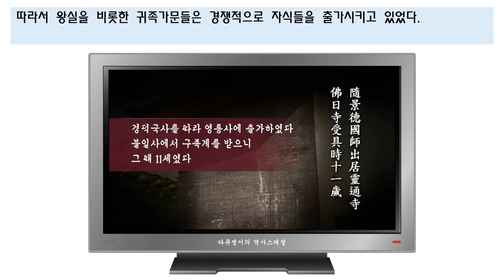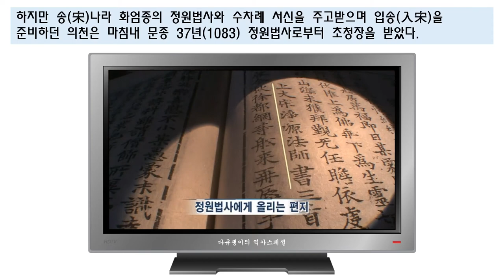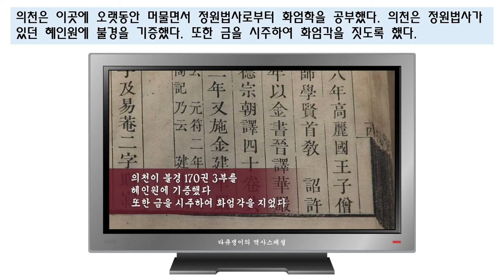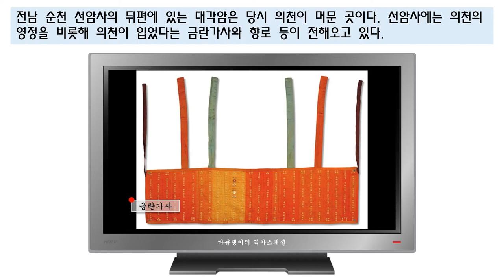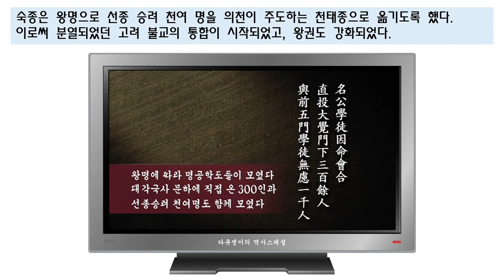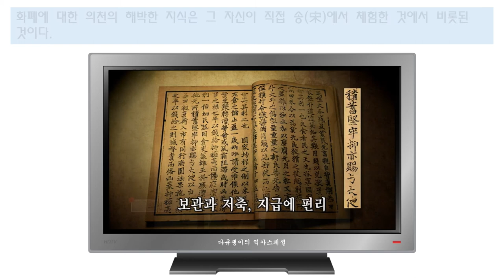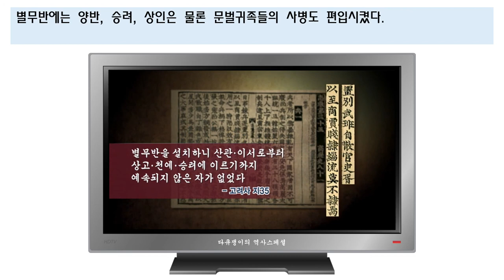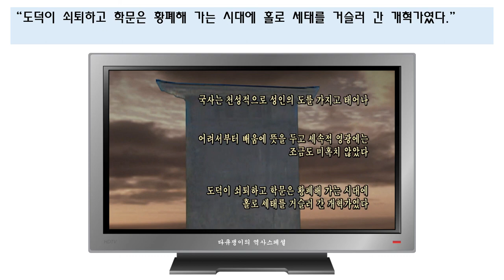대각국사 의천은 왜 송나라에 밀항했나 [다큐쟁이의 역사스페셜]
- 참고자료 -
20060127_[HD 역사스페셜] 대각국사 의천은 왜 송나라에 밀항했나